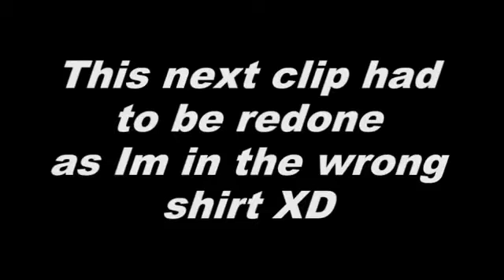X-Factor VS Dark Dayz Bloopers (Aired 2016)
WELCOME TO GORY BOYZ PRODUCTIONS
ADULT COMEDY, STUNTS, SKITS, ECT
The fact that you are here means that you wanna have a good laugh today and feel like the world is a much better place. Why not sit back, relax, crack open a cold one and enjoy the rest of the day with us. Remember adultcomedy and COPPA18. Please do not do any of the stunts that you may see in our videos. We know the risks involved and take every safety measure to not get hurt. Thanks!

ALL OUR CONTENT LINKS YO!!!
WHERE ARE MAIN LINKS ARE AT NOW AND OUR AWESOME WEBSITE
AND FOR THE REAL DEAL LINKS HERE YA GO